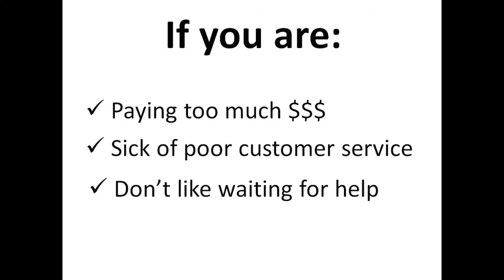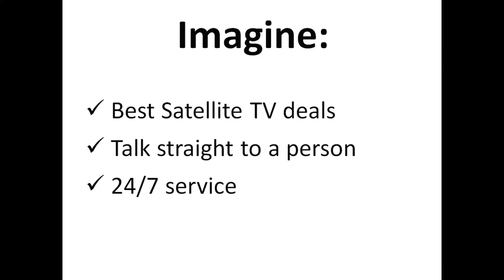Satellite TV Dyersville: - Get Satellite TV: Dyersville IA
Want to discover the best deals on Satellite TV  in Dyersville?

Have you had enough yet?
* Wasting money on an inferior TV Entertainment package
* Calling an 800 number and getting bounced all over and never getting helped
* Having to wait way too long for a technician

Preaching to the choir, I know! Especially if it's time for you and others in Dyersville to finally enjoy:

* A Satellite TV Entertainment package at a great price
* Reaching an ACTUAL PERSON when you call
* 24/7 service only a phone call away

It's true. You deserve better than ridiculously priced satellite TV packages. If you're ready for a change - then get ready for satellite TV the way it was meant to be enjoyed!

Dyersville, IA